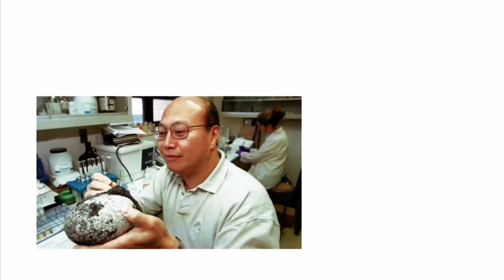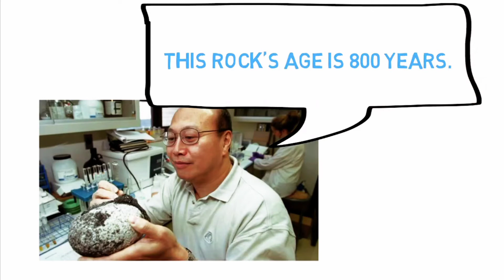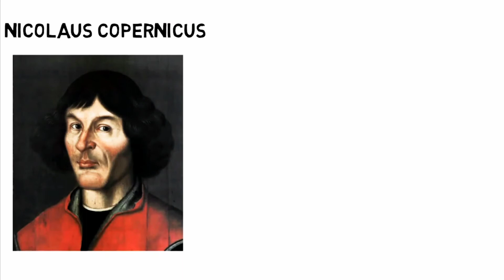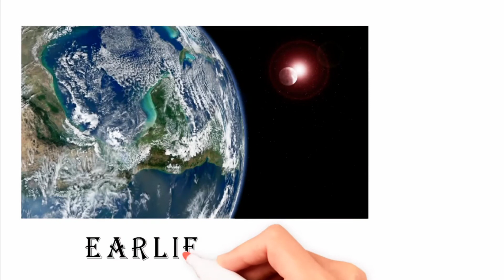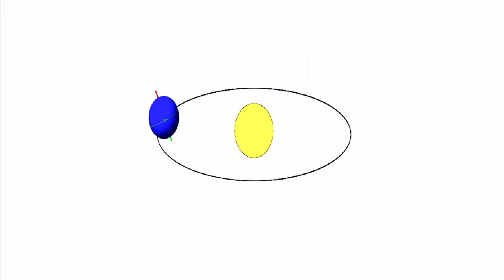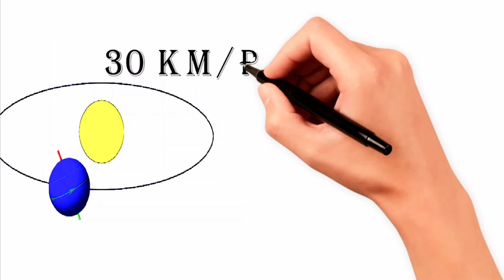धरती के बारे में 5 तथ्य | 5 Amazing Facts About The Planet Earth - Fact 10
I presented you some amazing facts about earth in hindi through a whiteboard presentation. Have a look at these facts!
रती के बारे में 5 तथ्य | 5 Amazing Facts About The Planet Earth - Fact 10